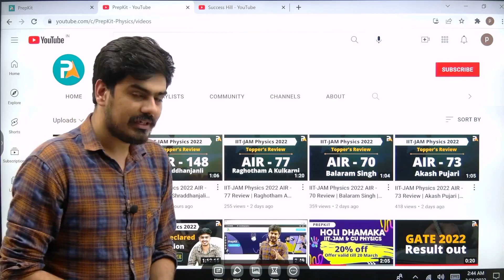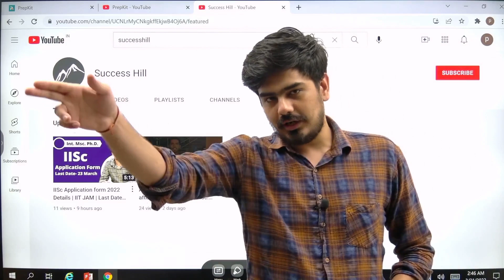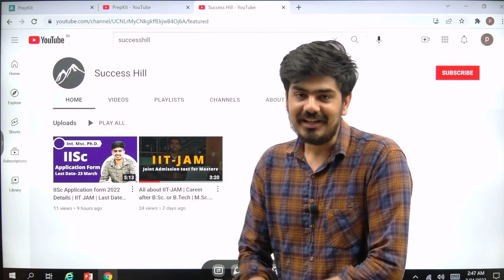The prefect guidance | Coming Live | Success Hill